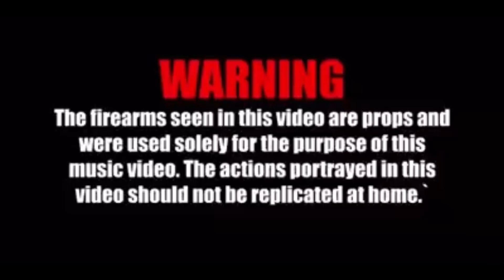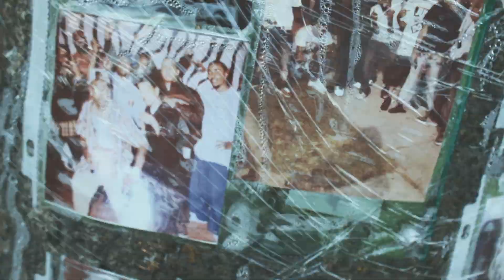Kashout Kenny x Tony Ballin - Shiesty [Shot By GMB FILMS @GMBFILMS30 ]